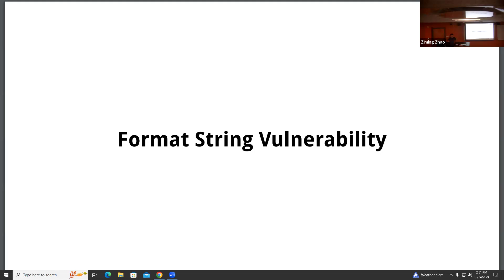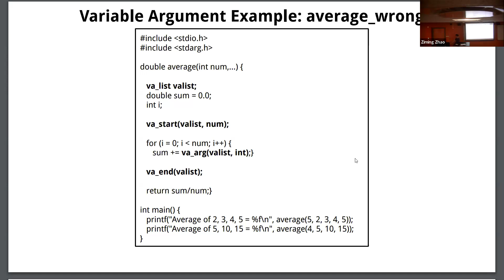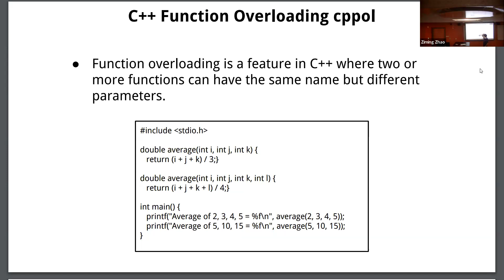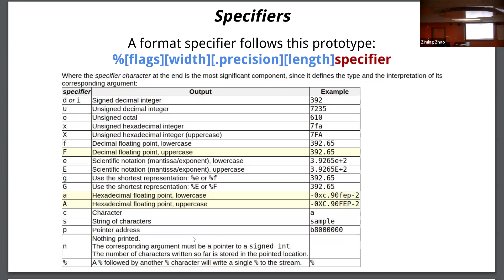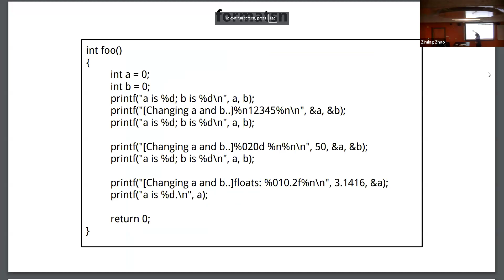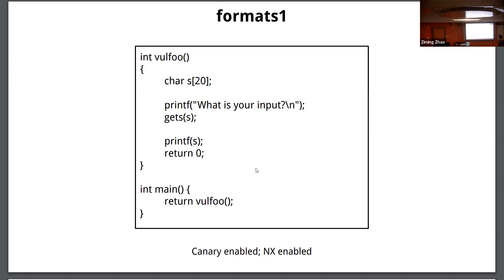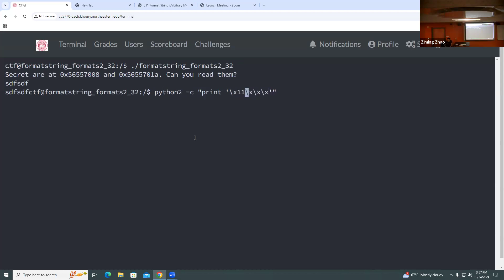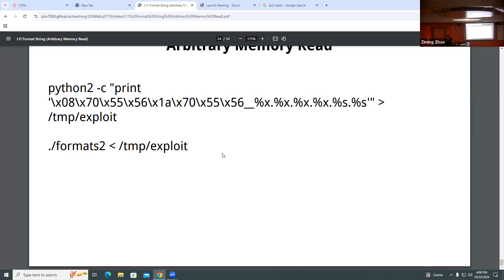Northeastern CY 5770 Fall 2024 [Week 8 Lecture 2 Format String (Memory Read)]